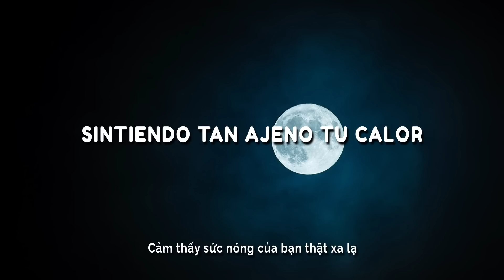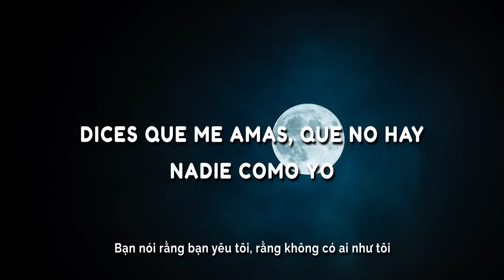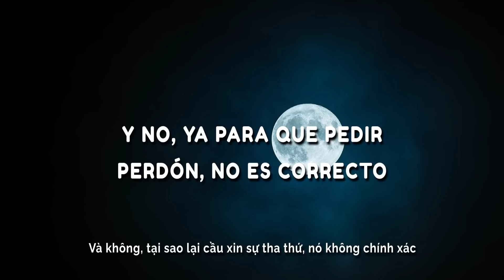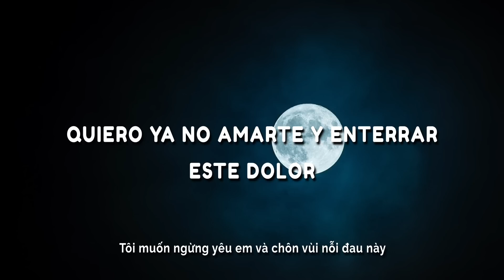La De La Mala Suerte - Jesse & Joy ( Letra + vietsub )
▶️Tracklist:

Abriste una ventana despertando una ilusión
Cegando por completo mi razón
Mantuve la esperanza conociendo tu interior
Sintiendo tan ajeno tu calor
Probé de la manzana por amor
Quiero ya no amarte y enterrar este dolor
Quiero que mi corazón te olvide
No ser como tú, quiero ser yo la fuerte
Solo te he pedido a cambio tu sinceridad
Quiero que el amor al fin conteste
¿Por qué siempre soy yo la de la mala suerte?
Vienes, me acaricias y te marchas con el sol
Me duele solo ser tu diversión, no
Dices que me amas, que no hay nadie como yo
Que soy la dueña de tu corazón
Pero alguien más está en tu habitación
Quiero ser como tú, quiero ser yo la fuerte
No, no pasa nada si el amor no es perfecto
Siempre y cuando sea honesto
Y no, ya para que pedir perdón, no es correcto
No puedo compartir lo que no se me dio
No soy la dueña de tu corazón
Yo soy quien sobra en esta habitación, no
Quiero que el amor por fin conteste

©️ Copyright Music Breath. Any production or republication of all or part of this Video / Audio is prohibited